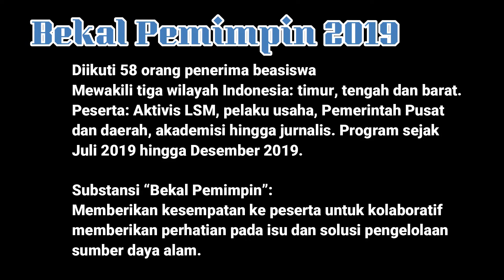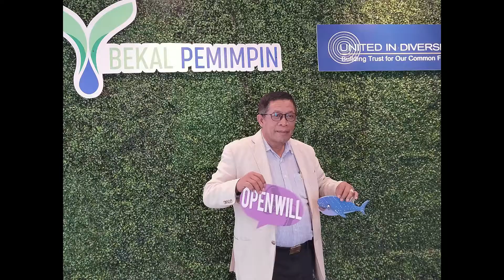Pandangan Ir. Hugua, Anggota DPR-RI terkait Program Bekal Pemimpin oleh UID